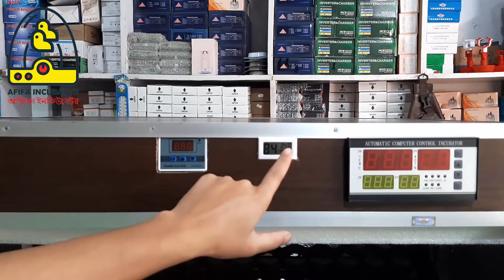ফ্রী ৩০০ ডিমের ইনকিউবেটর জিতুন। শুক্রবার ৯ই ফের্রুয়ারী পুরষ্কার প্রদান সরাসরি। Afifa incubator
ধারাবাহিকতার সাথে ২য় বার আপনাদের হাতে আফিফা ইনকিউবেটর তুলে দিতে যাচ্ছে ১৬ হাজার টাকা মূল্যের একটি ৩০০ ডিমের ইনকিউবেটর। যা আপনাদের সকলেরর ভালবাসার বিশেষ নিদর্শন। তাই কোন ক্রমেই মিস করবেন  না আপনাদের এই প্রিয় অনুষ্ঠানটি। এতে করে আপনার প্রাপ্য উপহারটি বুঝে নিন এই অনুষ্ঠানে লাইভ থেকে আর হয়ে উঠুন একজন সফল উদ্দ্যোক্তা। আপনার এই খুশিকে স্বরনিয় করে রাখতে সকলকে শেয়ার করে যুক্ত রাখুন আর যত সম্ভব লাইক ও কমেন্ট করে নিজেকে এগিয়ে রাখুন আপনার পুরষ্কার প্রাপ্তির সুযোগ তৈরী করে।